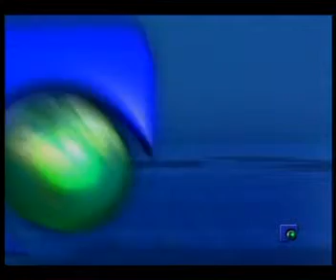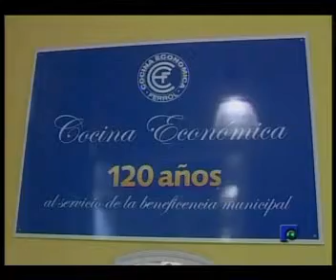INFORMATIVO 30 11 2011 PARTE 1